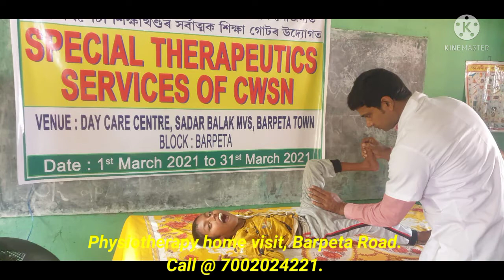Physiotherapy home visit @ Barpeta road, Assam.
Physiotherapy is a therapy that makes use of physical techniques to relieve pain and increase mobility. Physiotherapists will often use exercise as a treatment with Electrotherapy modalities such as
: Transcutaneous electrical nerve stimulation and muscle stimulator.

Interferential current.

Hot & cold therapy.

Laser therapy.

Ultrasound & Infra red radiation etc.